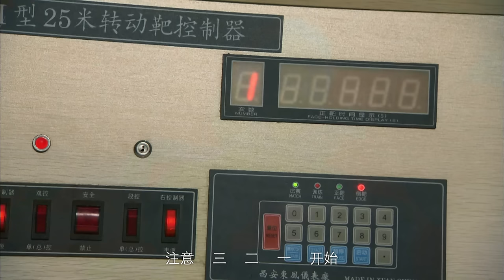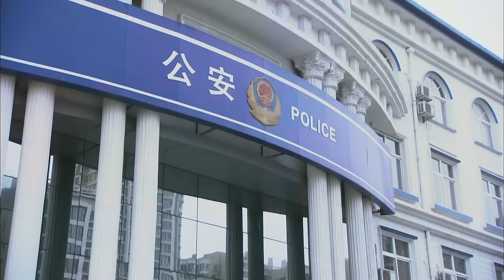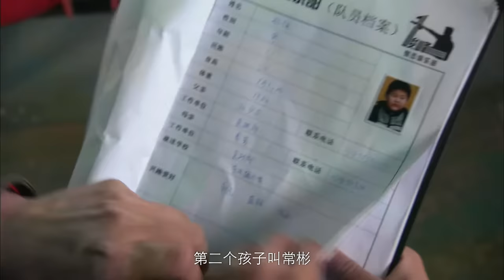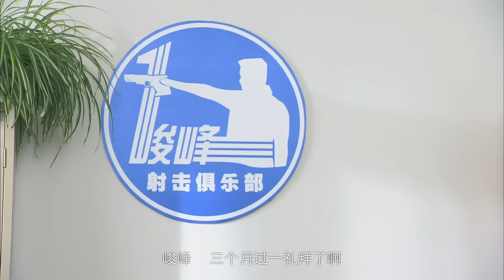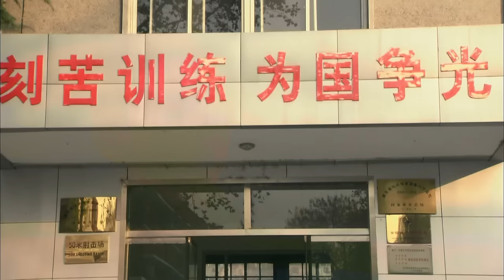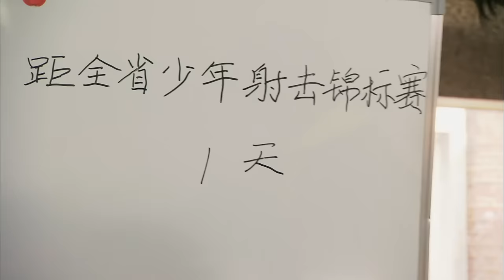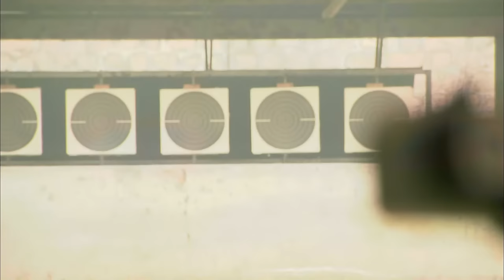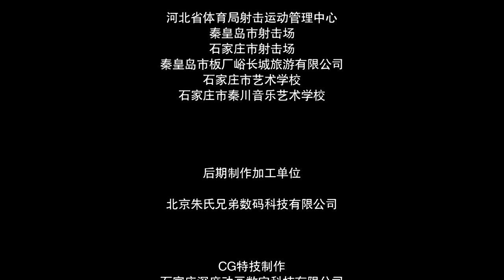《拿枪》/Hold the Gun 射击比赛前夕男孩家庭遭遇重大变故 他能否克服悲痛 勇敢拿枪？（杨铮/张一鸾）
【内容简介】
全国射击巡回赛赛场，射击运动员何峻峰惧于年轻对手咄咄逼人的压力，举手弃权，遭到观众的一致声讨。主动退队的何峻峰来到某滨海小城，希望在那里疗伤。
古长城上，何峻峰与模仿雄鹰跳舞的市体校舞蹈教师邬兰相遇，在雄鹰精神的感召和师傅徐教练的启发下，何峻峰决定重新振作起来。他担任了少体校师兄张魁创办的峻峰射击俱乐部的教练，一心希望通过将孩子们培养成射击好手，实现自己未能完成的心愿。俱乐部中，何峻峰最喜欢的孩子是来自贫困山区的彭小山。彭小山的父亲身患重病，这一情况深深困扰着彭小山。全省少年射击赛赛场，正在比赛的彭小山得知父亲因胃癌去世后，悲痛地放下枪，向裁判举起了手。眼见自己当年的悲剧就要在彭小山身上重演，何峻峰大声喊出了“拿枪！”二字，彭小山最终能否战胜心中的悲痛呢？